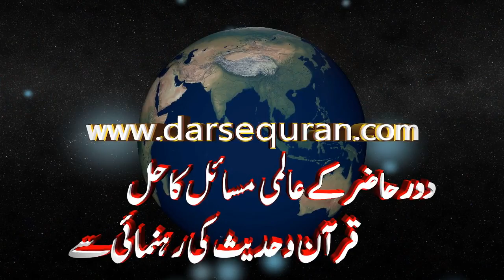Fikri Nashist 34 - Molana Zahid ur Rashidi 'Dor E Hazir K Almi Masail Quran o Hadees Ki Rehnumai Se'